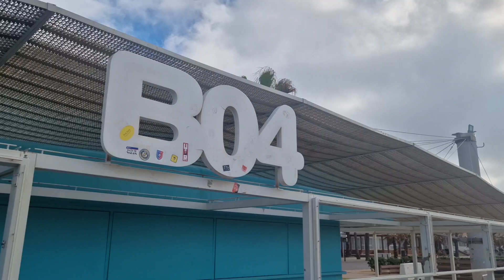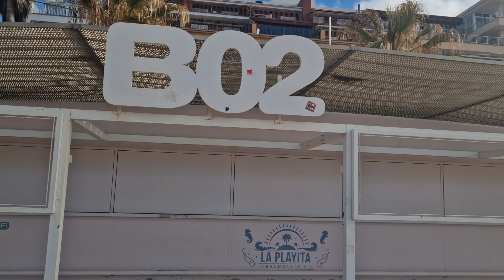Playa de Palma - Mallorca - 14. November 2023 - Ballermann 4 bis Ballermann 2 - 21 Grad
Spaziergang an der Playa de Palma vom B04 bis B02 am 14. November 2023 gegen 11 Uhr.